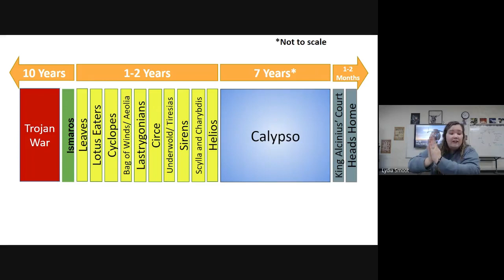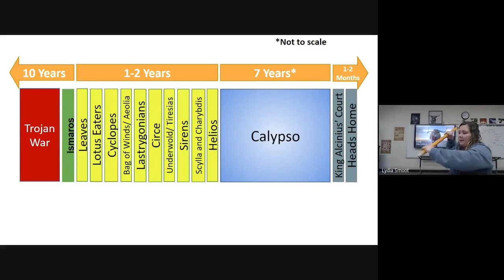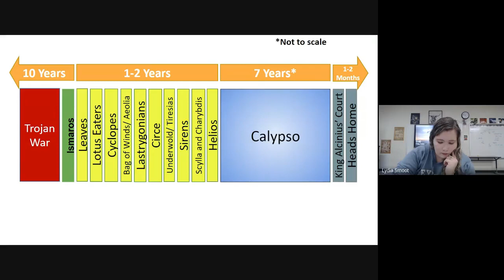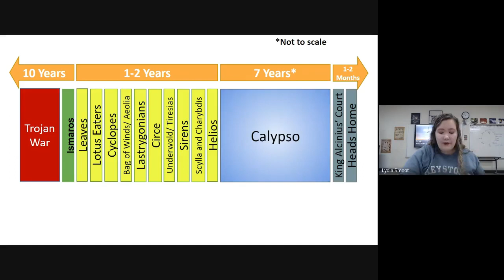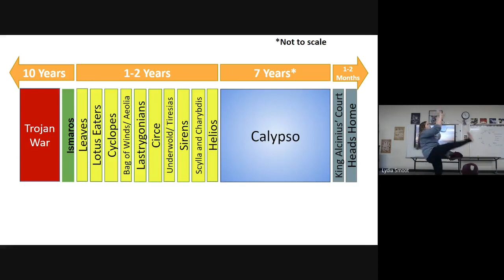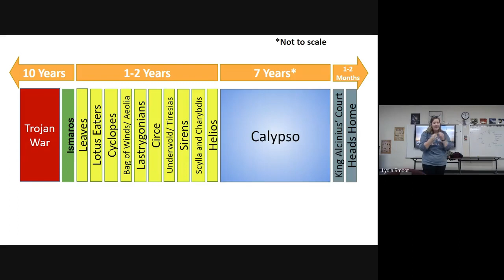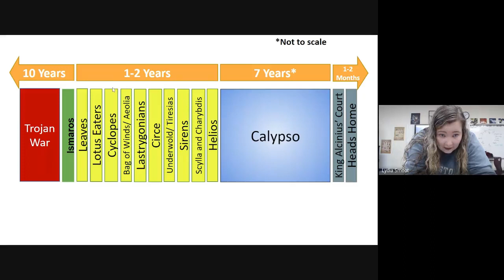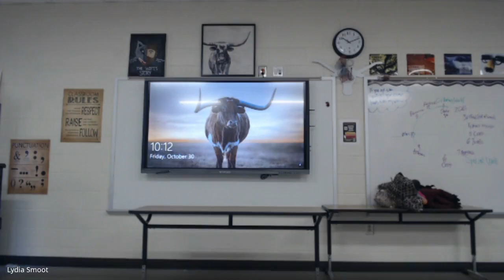The Odyssey Cyclopes